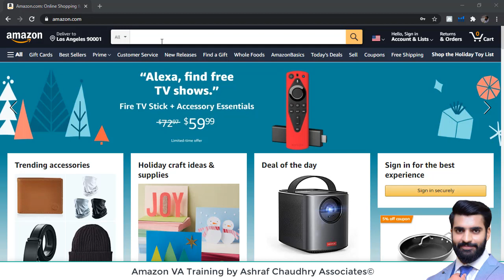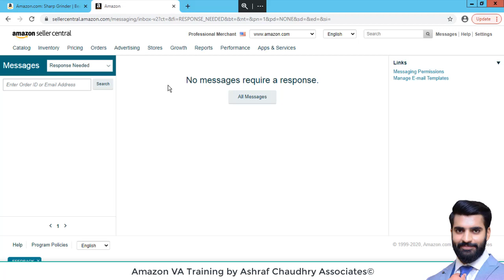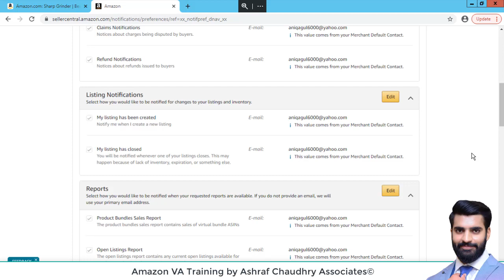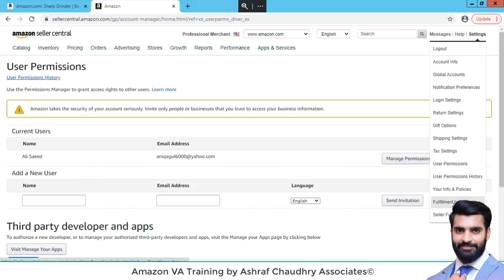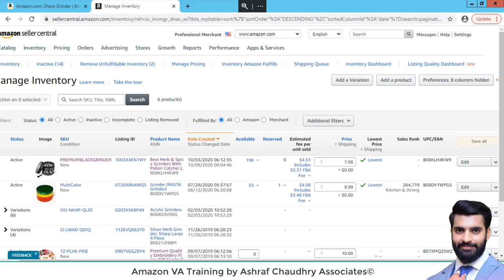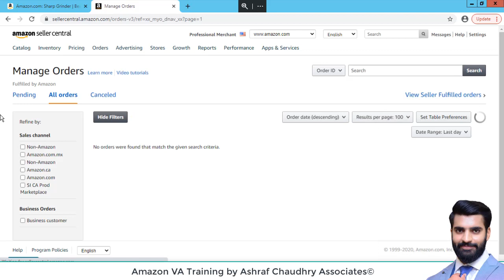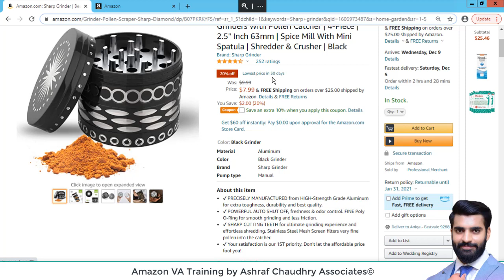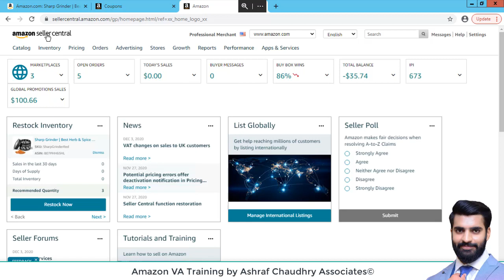VA Lecture#3 | Amazon Seller Central Walk Trough | Raza_2222